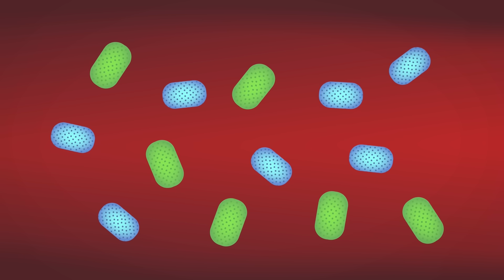Apa yang Terjadi Setelah Kita Mati?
Sadar ngga sadar, setiap saat waktu berjalan, hidup kita makin mendekati akhirnya. Bahkan tiap dua detik, satu orang manusia meninggal dunia. Mungkin inilah kenapa, selain kegelapan dan ketinggian, kematian juga jadi sesuatu yang ditakutin banyak orang. Baik kematian diri sendiri, ataupun orang terdekat. Tapi, apakah ini berarti kematian itu hal yang buruk dan mengerikan? Apa yang terjadi setelah kita mati? Enjoy the video!